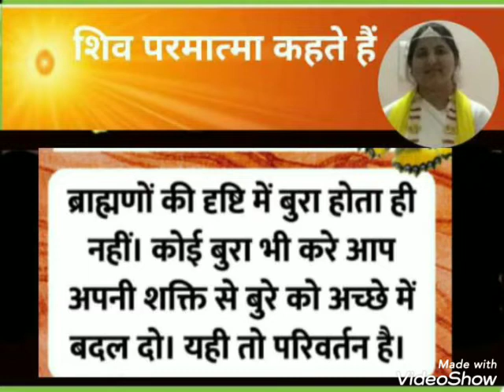शिव परमात्मा कहते हैं